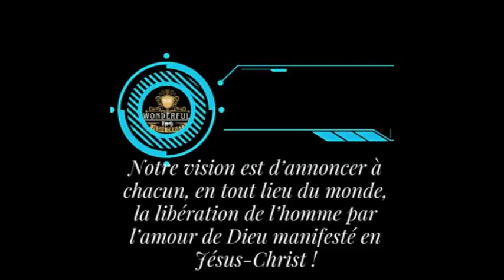Ce qui divise le couple marié. pasteur Joelle kabasele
Pasteur Joëlle Kabassele responsable de l’église, Assemblée Evangélique Nouvelle Alliance « AENA » de Kinshasa, nous parle des choses qui divise les couples actuellement. Généralement ce sont des choses que la femme déteste chez l’homme.
Qu'est-ce qui brise les couples de nos jours ?
La nonchalance de l’homme, manque du respect envers la femme, l’insatisfaction sexuelle ou encore communication sont autant de sujets de discorde au sein d'un couple. Heureusement, les petites disputes permettent aussi de solidifier son couple, du moins si on parvient à les dépasser et les régler.
Le but de cet enseignement, est d’amener les hommes à comprendre ce que les femmes n’aiment pas ou ce qu'elles détestent dans le couple, afin de changer et d’adopter des nouveaux comportements pour l’épanouissement harmonieux du couple.